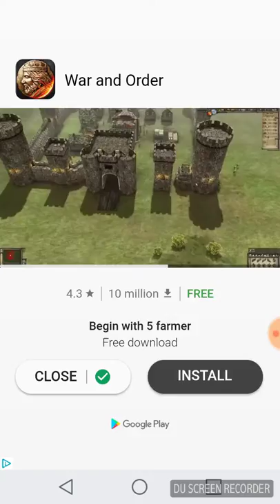I raged quit